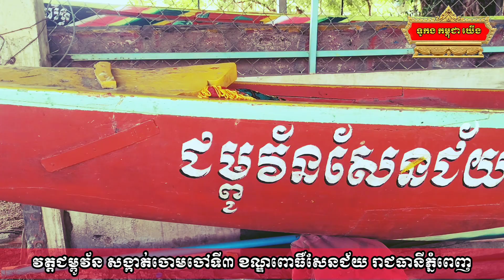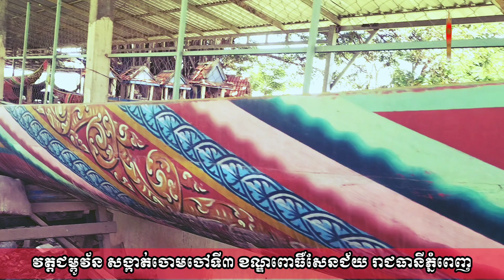«ជម្ពូវ័នសែនជ័យសុខាមានរិទ្ធិ» ស្ថិតនៅវត្តជម្ពូវ័ន សង្កាត់ចោមចៅទី៣ ខណ្ឌពោធិ៍សែនជ័យ ភ្នំពេញ 2023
«ជម្ពូវ័នសែនជ័យសុខាមានរិទ្ធិ» ស្ថិតនៅវត្តជម្ពូវ័ន សង្កាត់ចោមចៅទី៣ ខណ្ឌពោធិ៍សែនជ័យ រាជធានីភ្នំពេញ 2023🇰🇭🙏